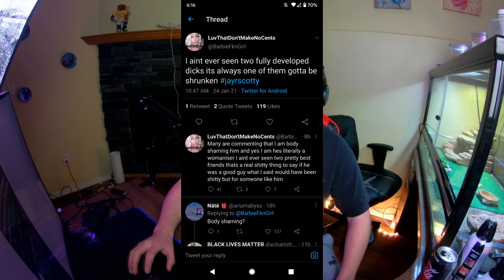JayRScotty's Nudes Leaked! (Jordan Scott)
Jay R Scotty AKA Jordan Scott had his pictures leaked on twitter and people proceeded to body shame Jayrscotty until he deleted all his videos and went private. People on twitter preach body positivity until a man's nudes get leaked on twitter then it's fair game. jayrscotty was most known for his bit "I ain't ever seen 2 pretty best friends it's always one of them gotta be ugly" which was just a joke but twitter warriors had to make it personal. jayrscotty did nothing wrong from what I've seen but jordan scott had his nudes leaked and then bullied endlessly for nothing. I ain't ever seen a nice twitter woman at least all of them gotta be mean. I hope jayrscotty recovers.